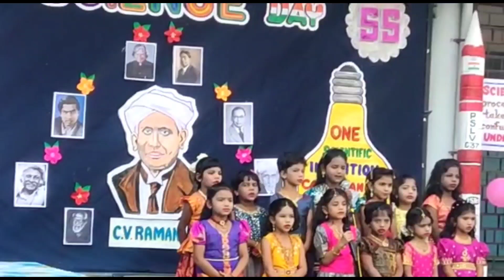SSMES PRIMARY BLOCK NATIONAL SCIENCE DAY CELEBRATIONS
Sister Stanislas Memorial English School Primary Students Participating in National Science Day Celebrations